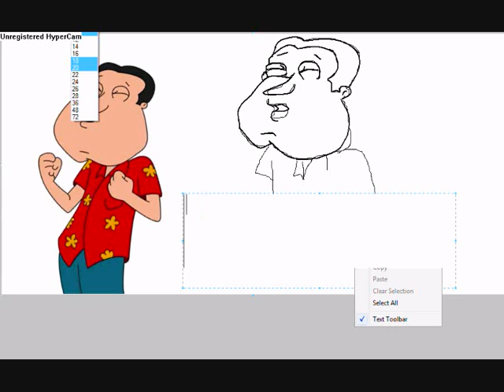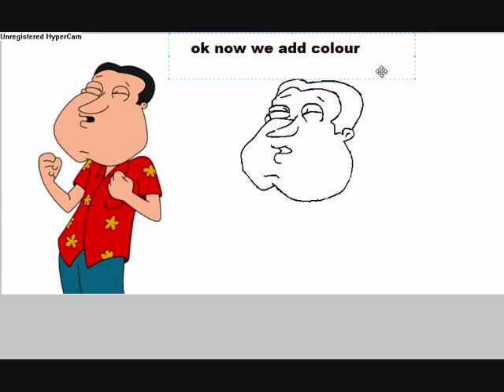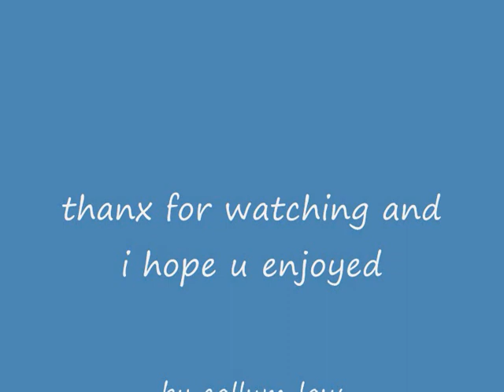Quagmire in MS paint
it was drawing at like 2:00 am so its not as good as i hoped it to be but..